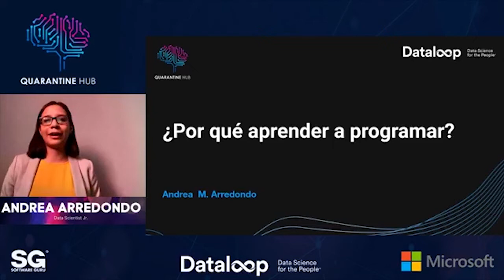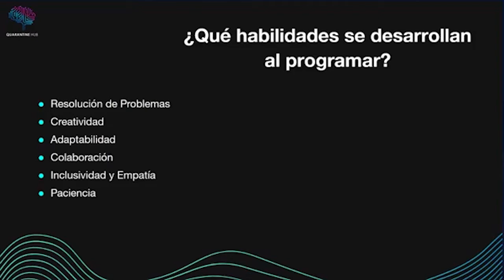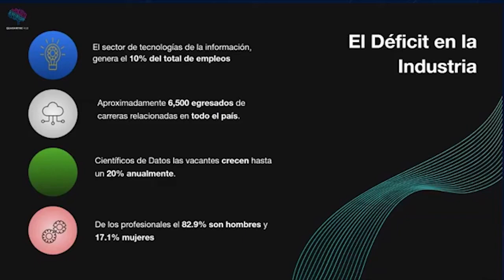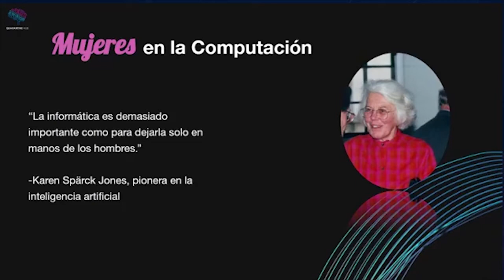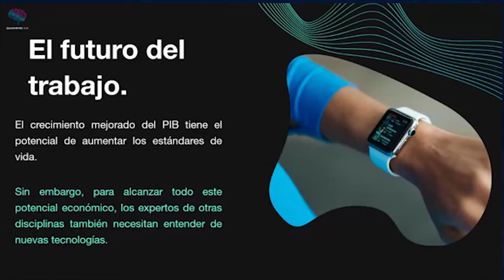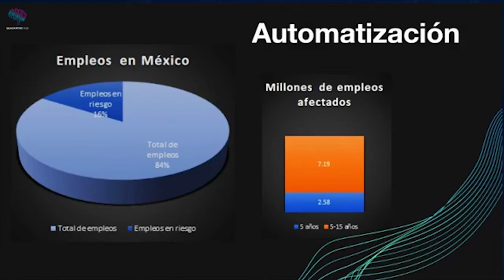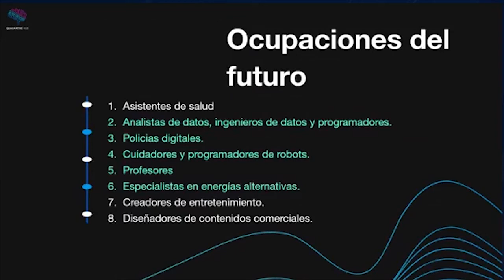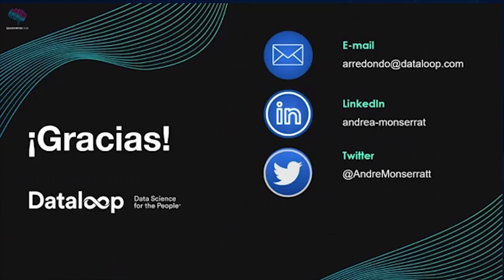ProgrammathonWeekend MX 20 - ¿Por que aprender a programar?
Todas las razones por las cuales todos deberían aprender a programar.